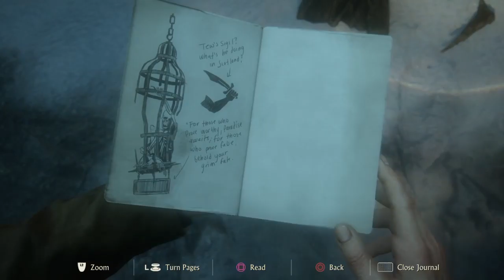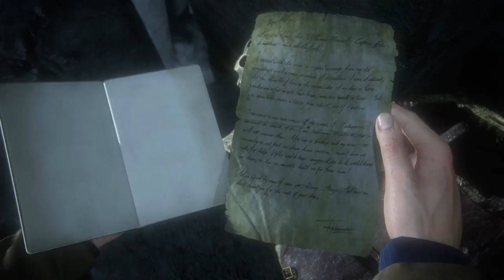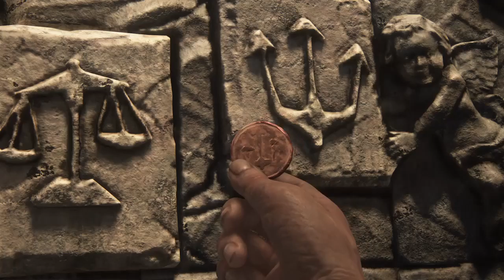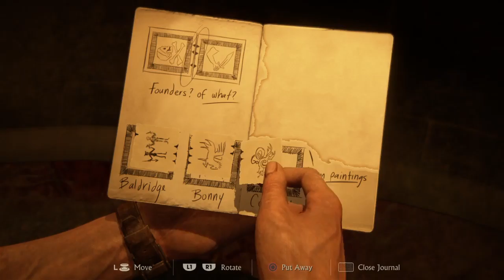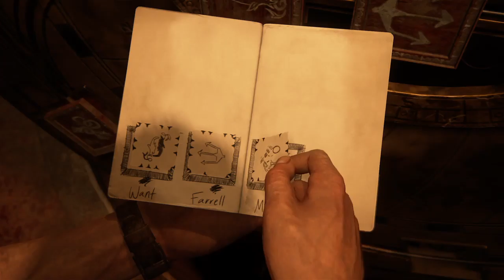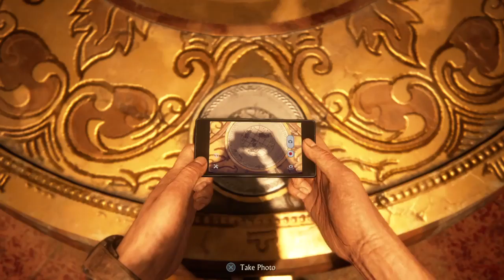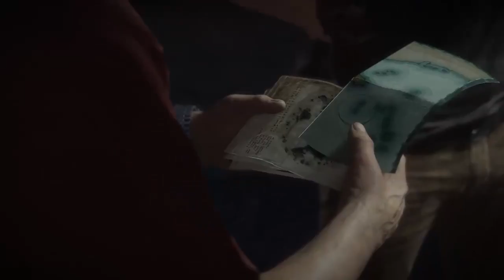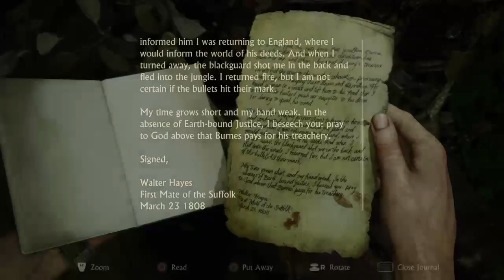Uncharted 4: A Thief's End part 2